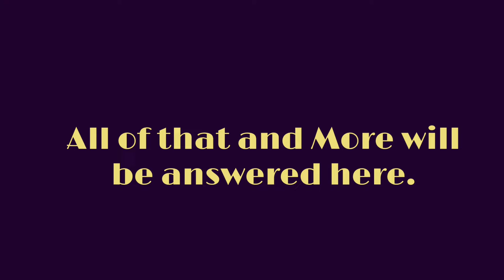A Trip To The Library Channel Trailer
Welcome to A Trip To The Library. On this new channel I will be talking about one of my favorite sections of music…Library Music! If you don’t know what library music is, worry not all those questions and more will be explained here. So come and join me on a trip, A Trip To The Library!